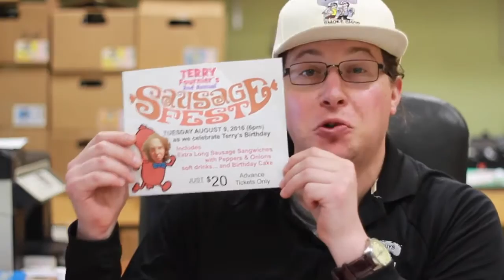SAUSAGE FEST 2016 at TWO GUYS SMOKE SHOP SEABROOK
It's that time of year as we celebrate Terry's Birthday with his favorite thing next t cigars, sausages! It's Sausage Fest and you do not want to miss this